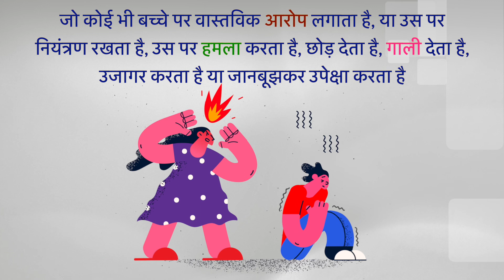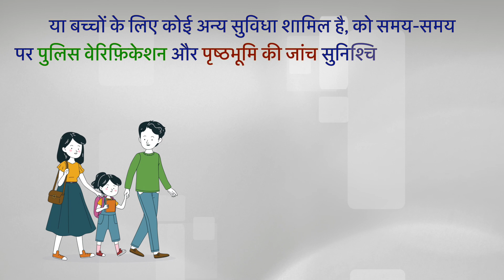(भाग 11b) निः शुल्क और अनिवार्य अधिकार शिक्षा का अधिकार अधिनियम, 2009